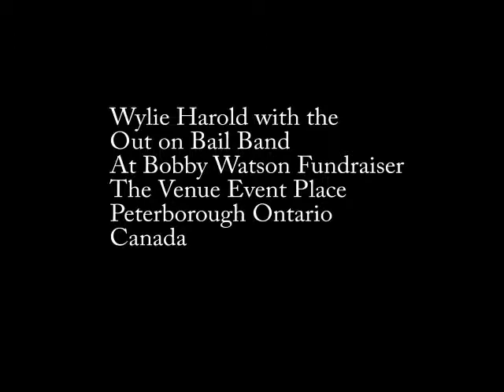TAKE ME BACK TO THE GOOD OLD DAYS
Wylie Harold and Out on Bail Band
At Bobby Watson Fundraiser
Peterborough Ontario Canada